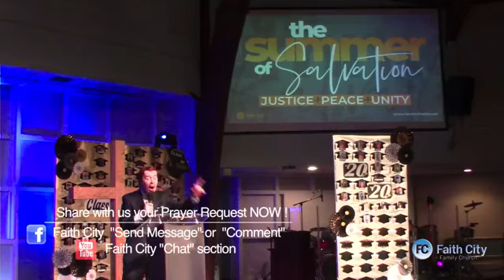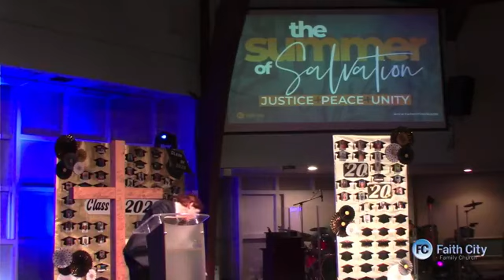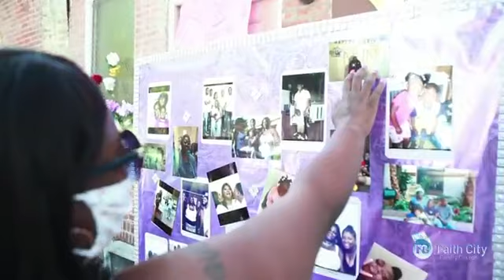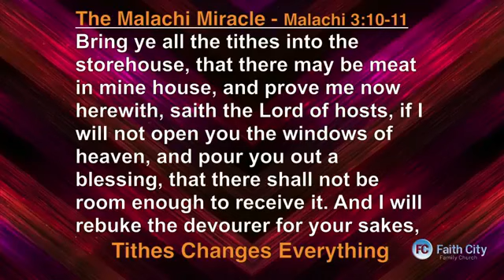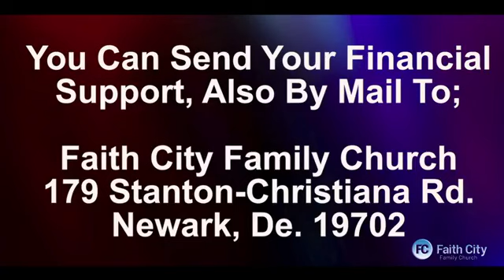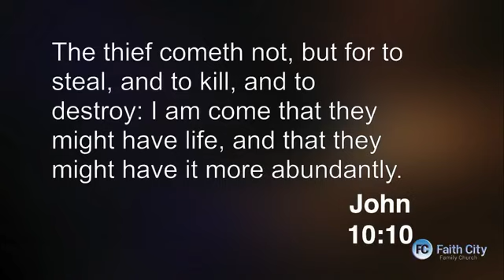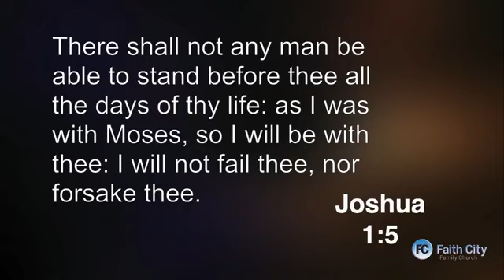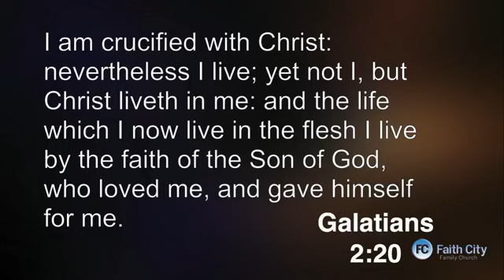Faith City Family Church Sunday Service 12pm